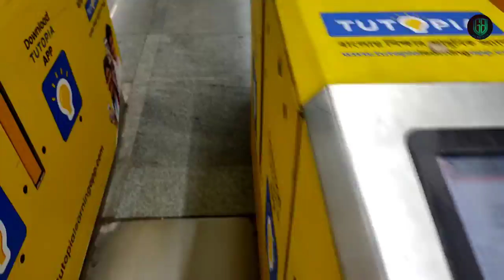Incident in River Ganga || Kali temple || Kolkata diaries || ଝାଲ୍ ମୁଢ଼ି ଖାଇଲୁ || Launch Ride